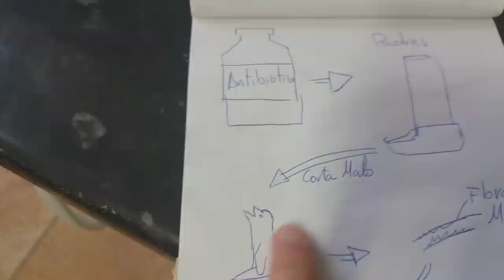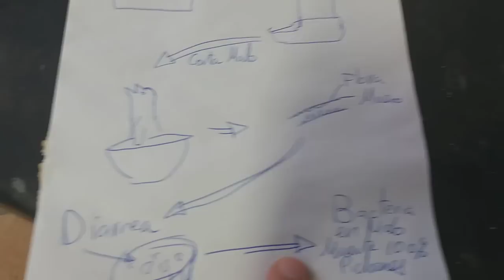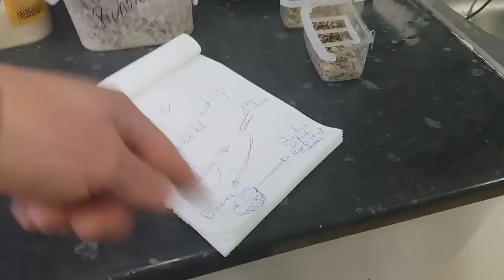ANTIBIÓTICO CON PICHONES MIRA EL RESULTADO